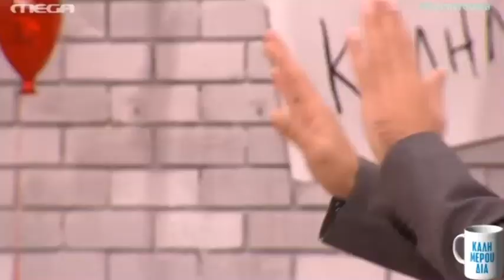Κωνσταντίνος - Παντελής Παντελίδης | Ποτ Πουρί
Για όσους κακοποροαίρετους υπάρχουν να υπενθυμίσουμε ότι μιλάμε για δυο αδέλφια με τον Κωνσταντίνο να έχει ως είδωλο τον μεγάλο του αδελφό.Είναι γελοίο να μιλάμε για συγκρίσεις και συγκρούσεις ανάμεσα στον Παντελή και τον μικρό του αδελφό ο οποίος αγαπάει τόσο πολύ και έχει σαν φύλακα άγγελό του τον Παντελή. Αγαπάμε και στηρίζουμε τον Κωνσταντίνο.Εξάλλου όσο "ψηλά" έχει ο Κω/νος τον Παντελή δεν τον έχει κανένας άλλος